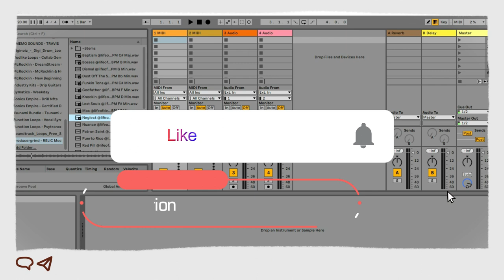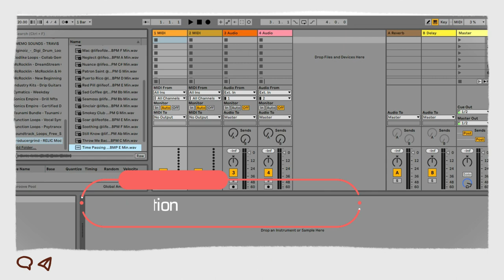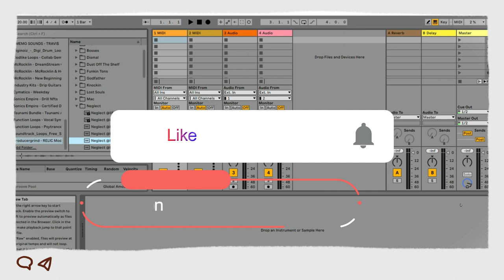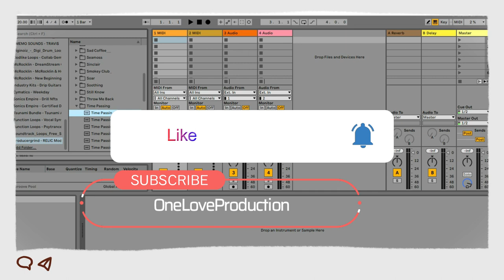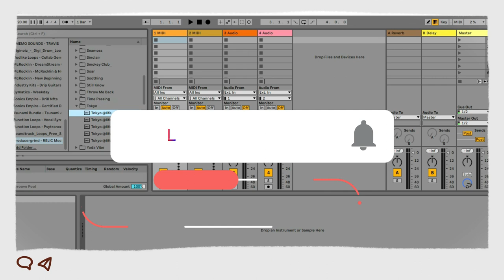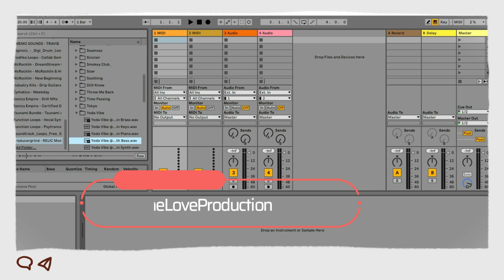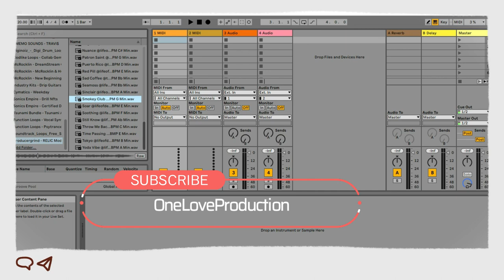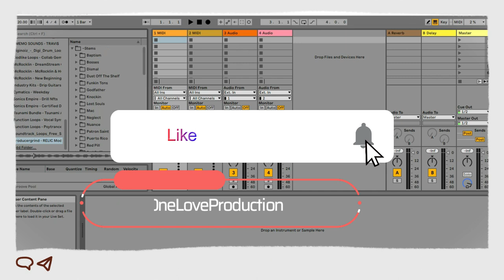RELIC Modern Vinyl Samples Vol 1 by Producergrind (Limited-Time 4FREE)